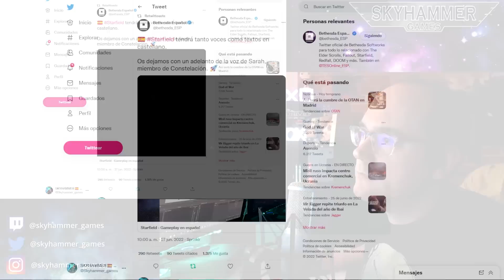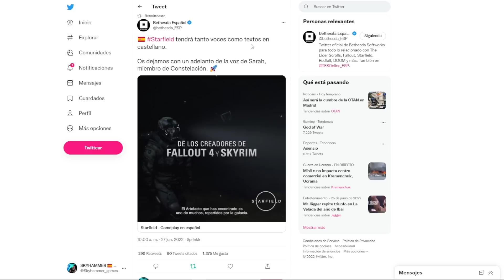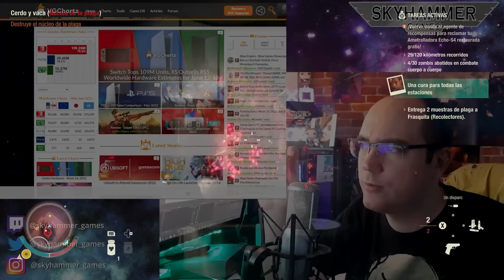XBOX SUPERA EN VENTAS A PS5 A NIVEL GLOBAL Y EN JAPÓN - game pass - skyhammer - playstation 5 -